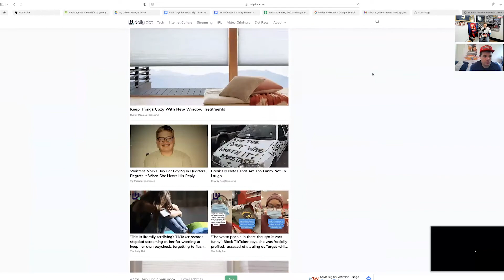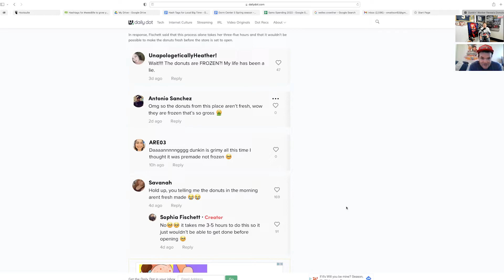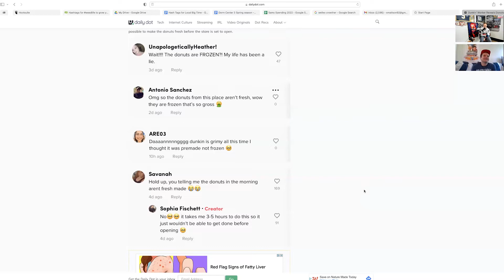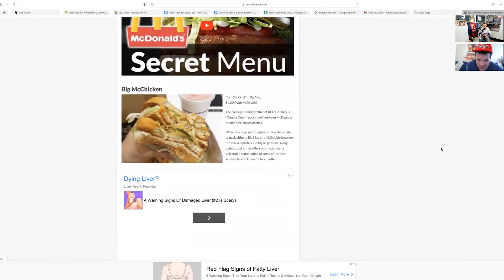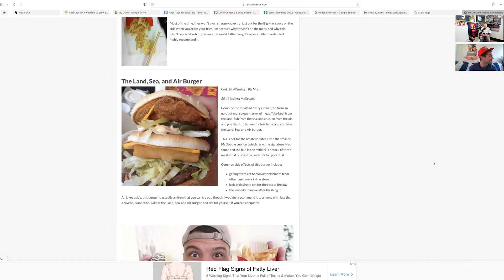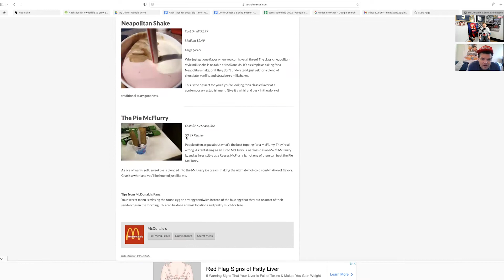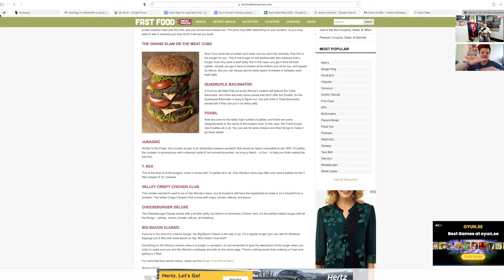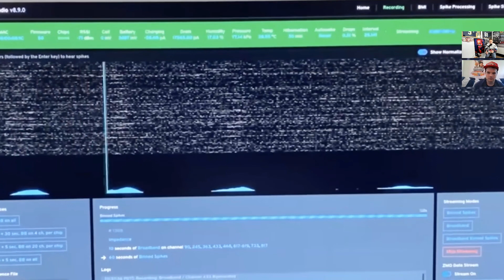No matter how bad it gets, I’m always rich when I go to the dollar store.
In this episode, the brothers take a look at McDonald's secret menus. Jesse and Sam discuss playoff football and give their picks for the Super bowl.